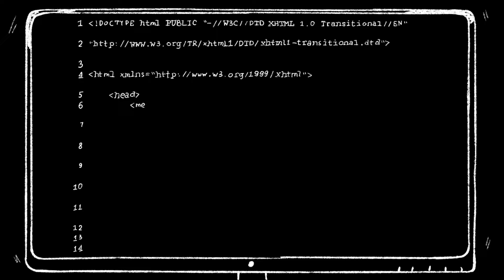Импортозамещение в IT | Podcast «Пути в IT» Выпуск #10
С директором по информационным технологиям “Новой Горной УК” Олегом Логвиновым мы успели обсудить если не все, то многие ключевые вопросы современного российского ИТ:

00:00 - Заставка
00:35 - Начало
00:58 - Путь в IT Олега Логвинова
07:01 - Импортозамещение в IT
14:19 - Работа IT интегратора в подрядной работе
19:12 - Место для творчества в автоматизации бизнеса
24:09 - IT в горнодобывающей отрасли
29:49 - Как построить сильную IT команду?
42:11 - Финал

А еще: что первично — продукт или маркетинг, в чем ценность проблемных проектов и как ИТ-лидеру увидеть будущую "звездочку" в команде.

Apple Podcast -
Google Подкасты -